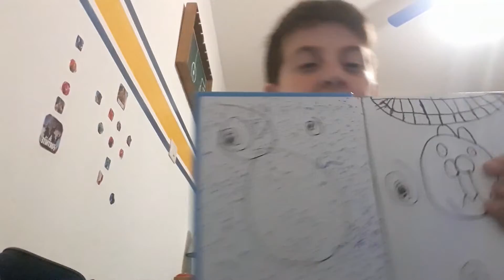PERSONALISO MI CUADERNO #3